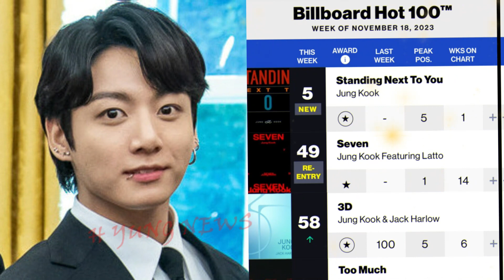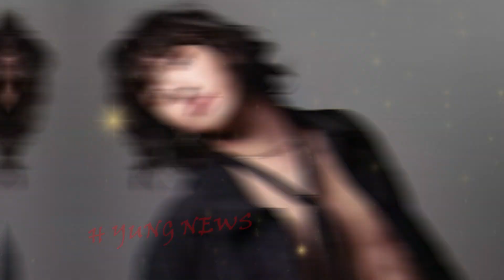BTS' Jungkook's Great Breakthrough, 4 Songs Top Billboard's HOT 100 Solo.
In a remarkable breakthrough, BTS' Jungkook made history by becoming the first K-pop solo artist to have four songs simultaneously chart on Billboard's HOT 100. This success demonstrates the talented vocalist's global appeal as well as BTS' massive influence in the music industry. Find out all the details of Jungkook's brilliant feat that took the music world by storm.